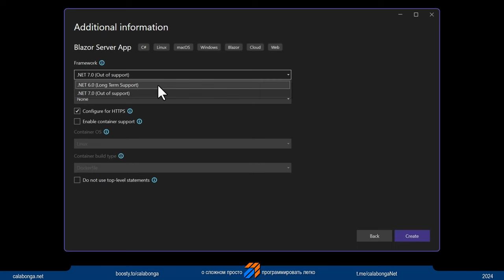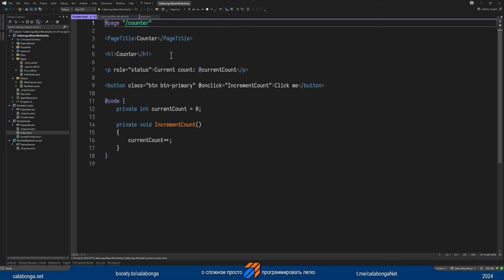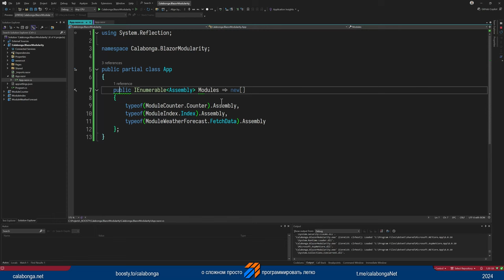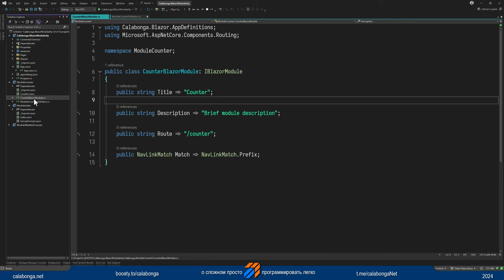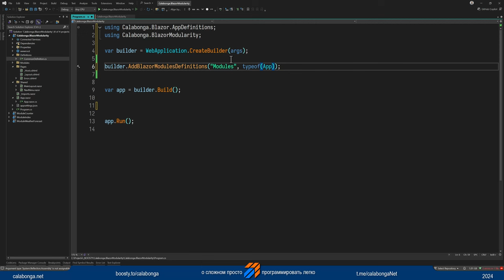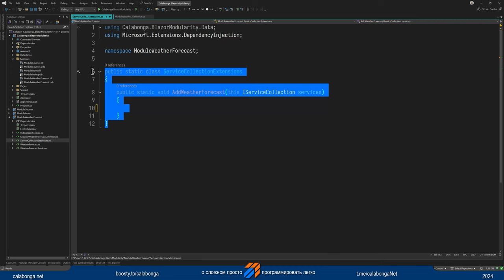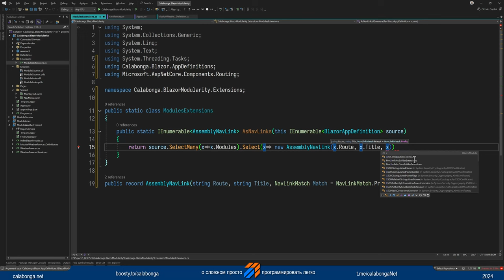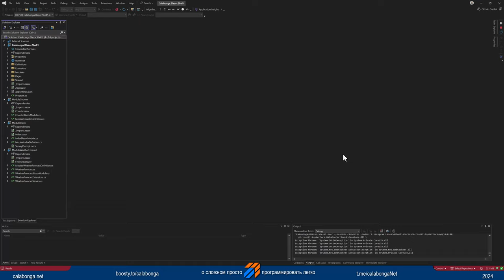Blazor и Модульность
Модульный монолит на Blazor? Легко!
Calabonga.Blazor.AppDefinitions позволяет выделить модули (Components) в отдельные сборки (в отдельные проекты), чтобы предоставить возможность разным командам разрабатывать разные модули одного приложения. Для установки в проект достаточно установить nuget-пакет Calabonga.Blazor.AppDefinitions.

Помимо всего, эта сборка позволяет навести порядок в вашем Program.cs. Можно всё разложить "по полочкам". А еще можно реализовать систему плагинов. Чтобы воспользоваться сборкой надо просто установить nuget-пакет Calabonga.Blazor.AppDefinitions.

В сборку Calabonga.Blazor.AppDefinitions входят контракты прочие необходимые для работы системы модулей артифакты.

Сборка Calabonga.Blazor.AppDefinitions.Template является шаблоном для Visual Studio (Rider), которые позволит "на лету" создать примеры модульного приложения на Blazor.